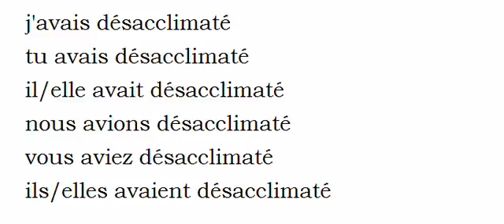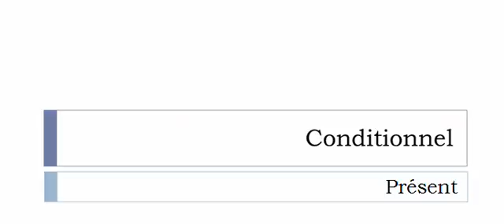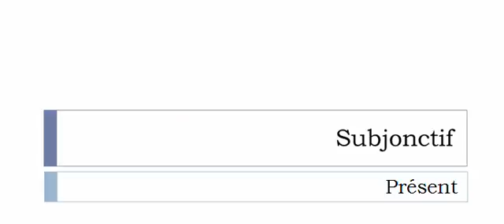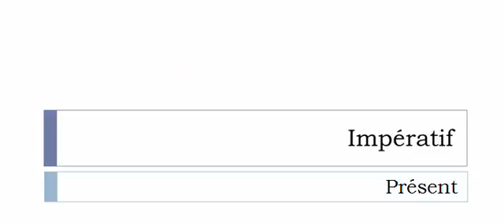Imparare il francese = Coniugazione = Désacclimater